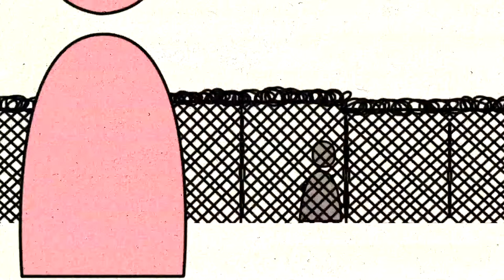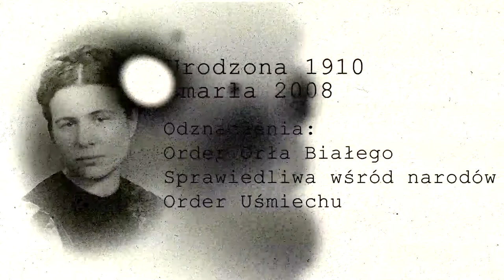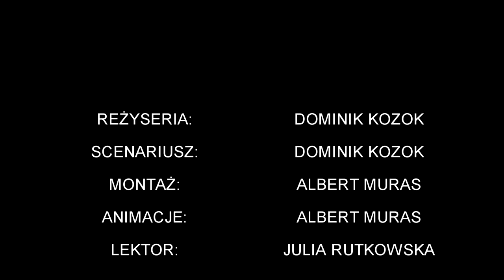Film IRENA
Film na Dzień Ireny Sendlerowej w ZSTiO Nr 3 im.E.Abramowskiego w Katowicach

Autorzy:
Albert Muras
Dominik Kozok

Głos:
Julia Rutkowska